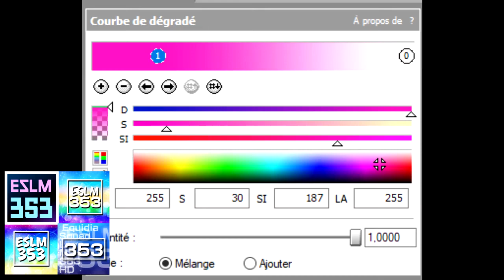How to make Valentine's Day Chorded